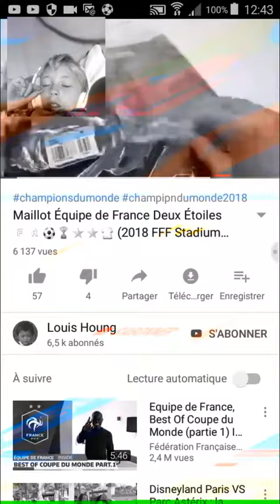14 octobre 2018